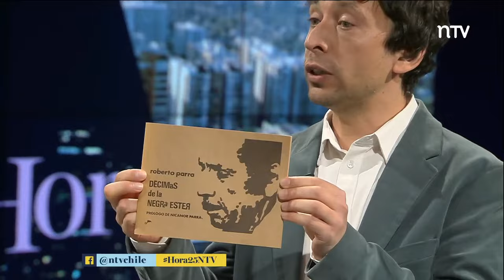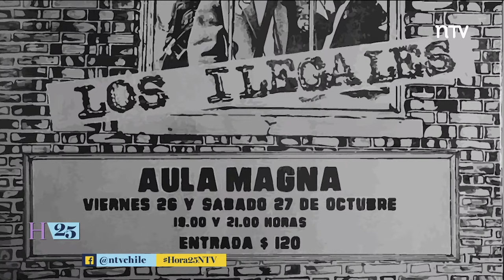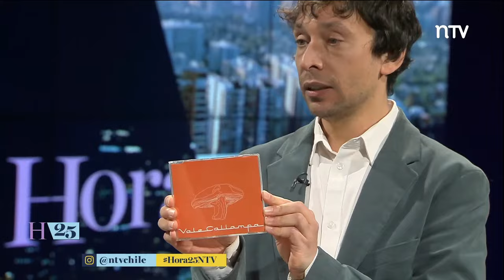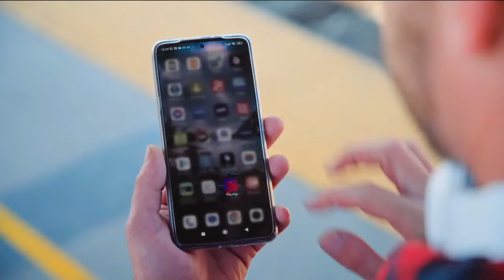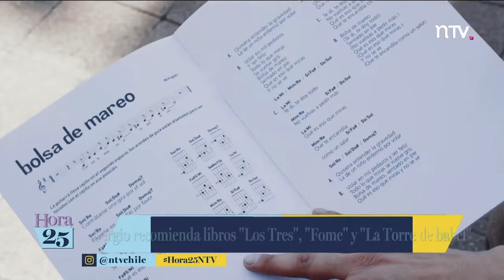Disfruta del estreno de Hora 25: En exclusiva con la banda Los Tres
En NTV vivimos la segunda temporada de este gran espacio conducido por la actriz Blanca Lewin. ¡No te lo pierdas!